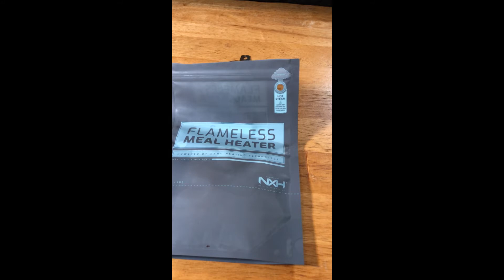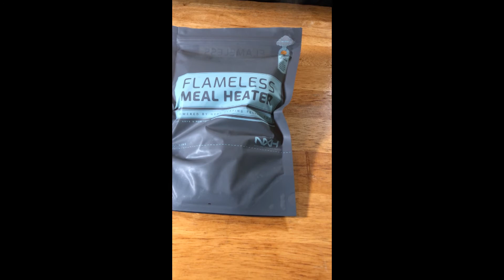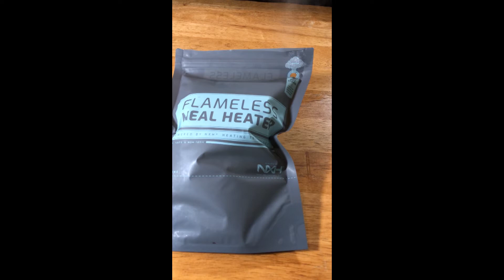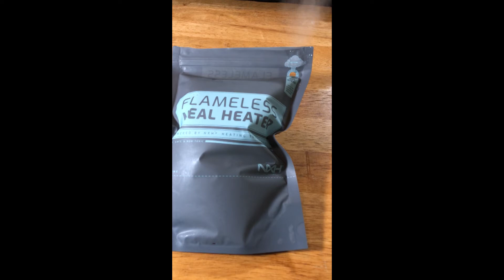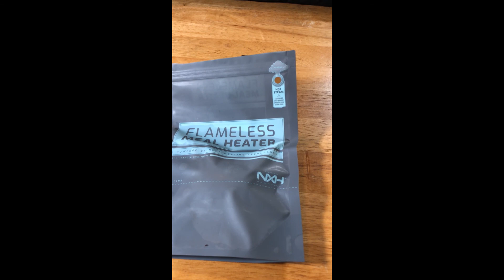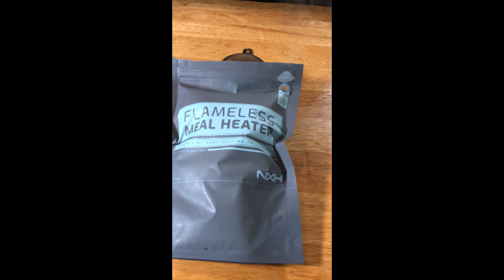ASMR - Flameless Meal Heater - activating the best flameless heater - just the heater sounds - steam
ASMR - Flameless Meal Heater - activating the best type of flameless heater and just letting it heat - no food - just the heater and the sounds that it makes as well as the visual steam - complete version